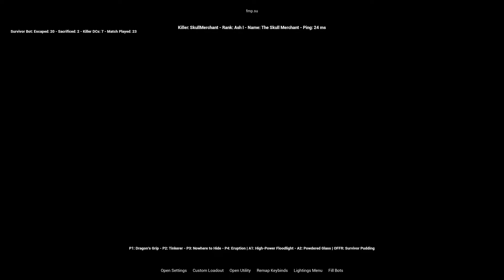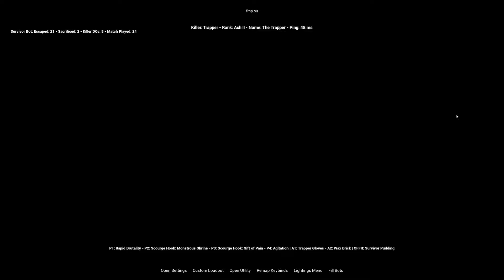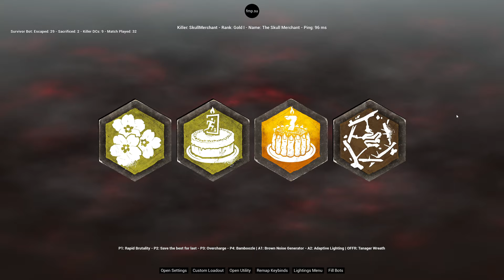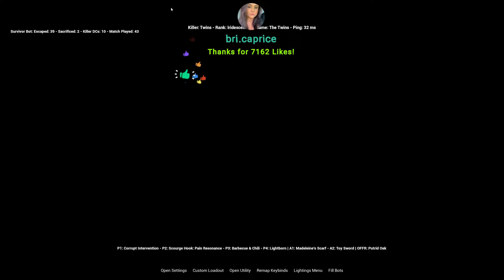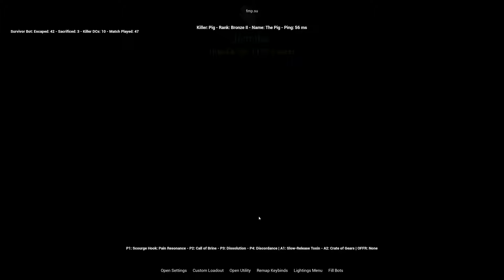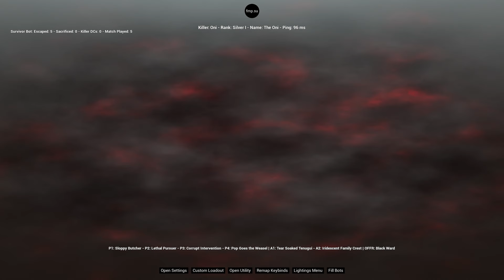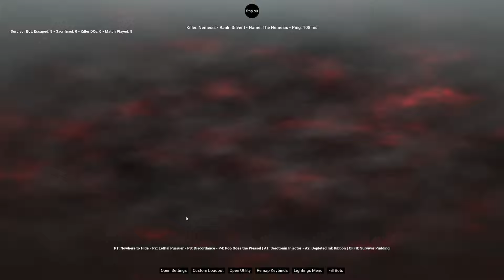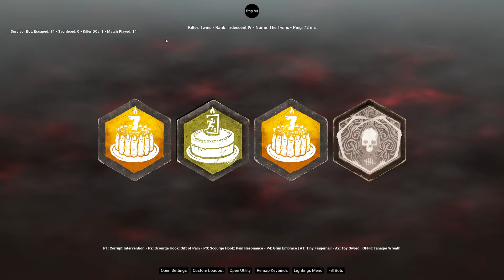DBD AutoPlay - Boosting Survivors with Super Selfish Sable Bot | Dead by Daylight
I NEVER LOSE! 💪 I have the BEST gaming chair.

Haha! 🤣 Cheater Trolling Prophet is FINALLY CANCELLED 🚫 on YouTube!
The Hacker Problem is SOLVED! 😂

🧙 Trolling Prophet 🔪 P100 Nurse ™